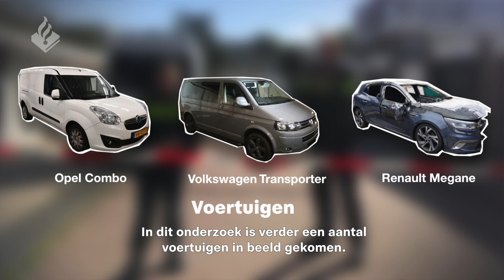Aanhouding moord Derk Wiersum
In het onderzoek naar de moord op advocaat Derk Wiersum is afgelopen nacht wederom een verdachte aangehouden. Hij wordt verdacht van betrokkenheid bij de moord. Het opsporingsonderzoek gaat onverminderd verder en nieuwe aanhoudingen worden niet uitgesloten.